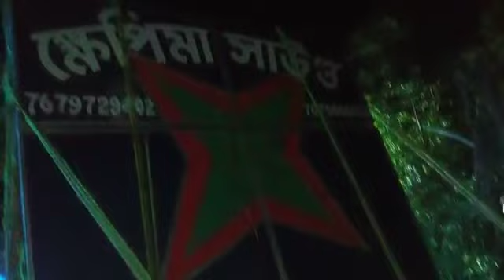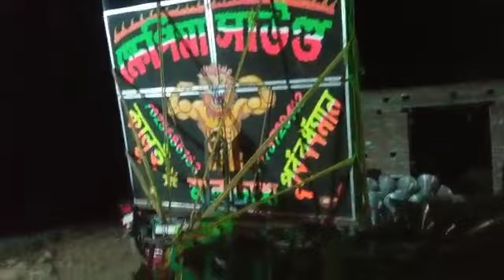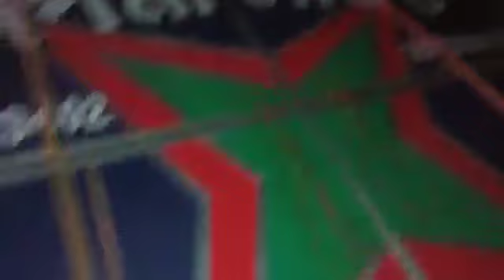ক্ষেপিমা সাউণ্ডের 30 এর মাল আজ ভবানন্দপুরে বাঁধা হচ্ছে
Video from m ghosh